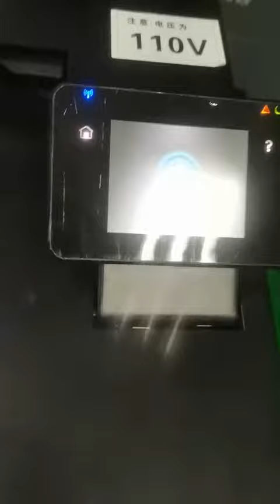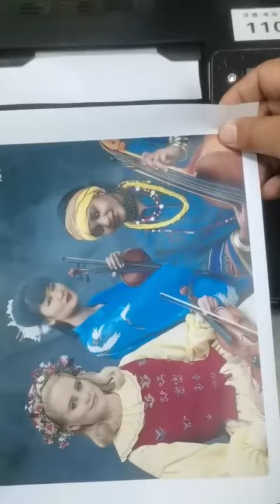Baisine HP 125A (CB540/CB541/CB543/CB542) print test.